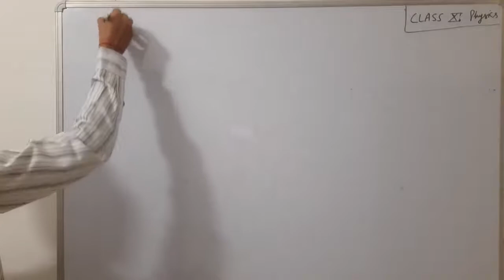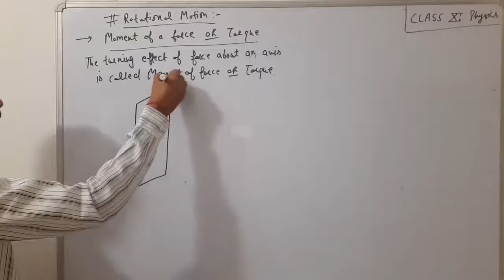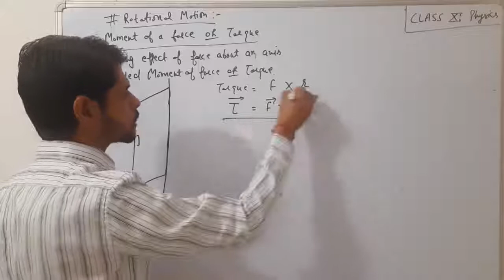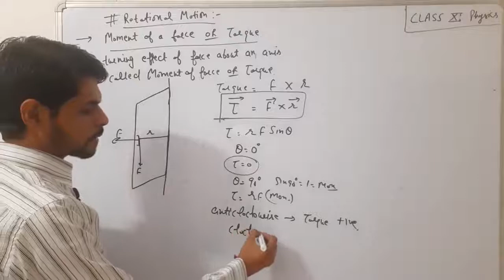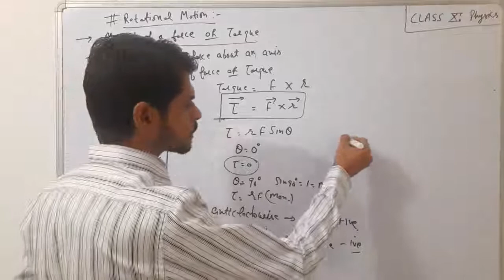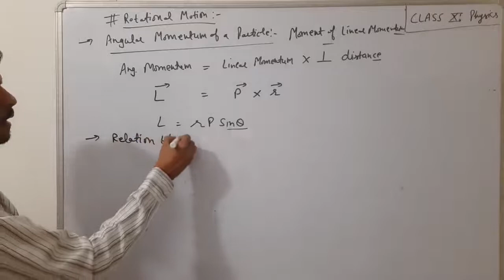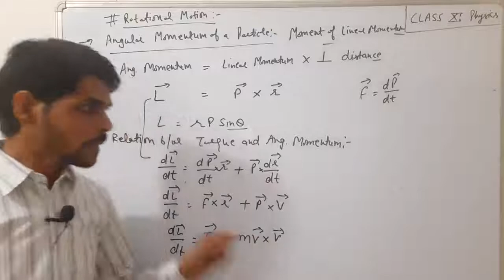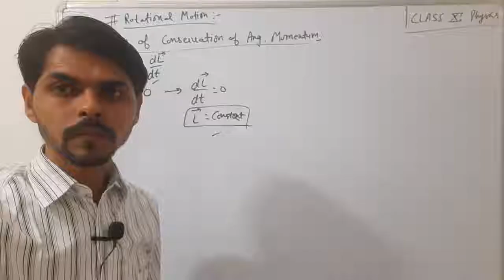CLASS 11 PHYSICS # ROTATIONAL MOTION # TORQUE AND ANGULAR MOMENTUM